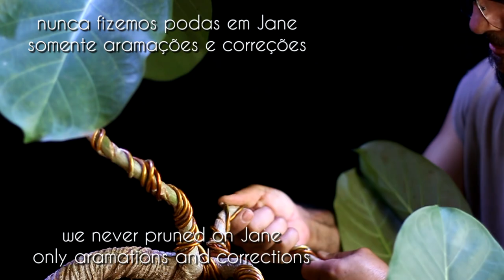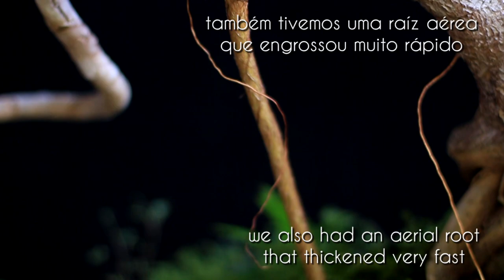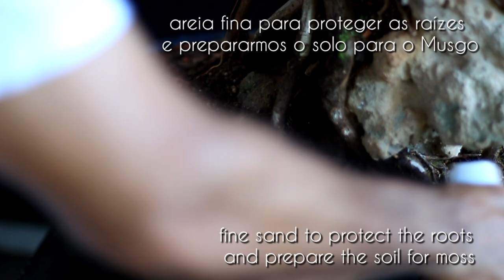Jane - sekijoju/penjing (Gameleira) vídeo 8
oitavo vídeo de nossa Gameleira (Ficus adhatodifolia) desde 2015 tentando aprimorar o estilo sekijoju (planta sobre rocha) e eis ela em 2021